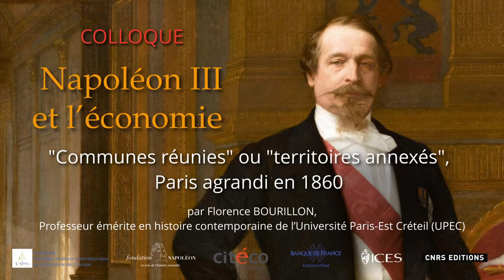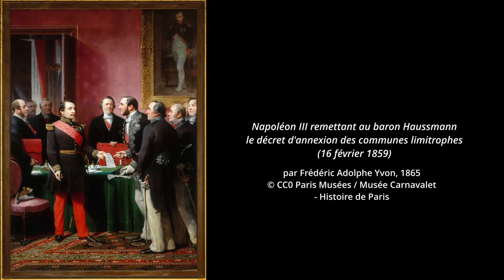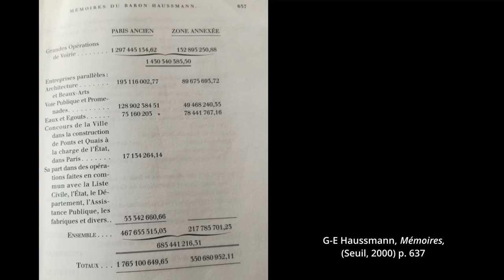Paris agrandi en 1860 : "communes réunies" ou "territoires annexés", par Florence Bourillon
Le 16 février 1859, Napoléon III remet à George Eugène Haussmann le "décret d’annexion des communes limitrophes", moment rendu célèbre par le peintre Adolphe Yvon, dans son tableau aujourd’hui conservé au Musée Carnavalet. Ce tableau, refusé par le conseil municipal de Paris pour la salle des délibérations, met en scène non pas l’annexion elle-même mais les conditions dans lesquelles celle-ci doit se dérouler et entre ainsi dans la geste napoléonienne. L’exposé des motifs de la loi sur « l’extension des limites de Paris jusqu’au pied de l’enceinte fortifiée » rappelle les nécessités de l’annexion : faire profiter la ville des ressources de l’industrie et du commerce, faciliter la circulation des biens et des personnes en déplaçant les barrières d’octroi, faire de Paris une capitale moderne, digne de l’Empire.

Intervention de Florence Bourillon lors de la table ronde sur les « grands travaux »,  4ème session : « Infrastructures, technologie et grands travaux », au colloque « Napoléon III et l’économie », organisé par la Banque de France, la Fondation Napoléon et Sorbonne Université, les 12 et 13 mai 2022, à l’Auditorium de la Cité de l’Économie (Citeco).

Professeur émérite en histoire contemporaine de l’Université Paris-Est Créteil (UPEC), Florence Bourillon est membre du bureau de la Société française d’Histoire urbaine, secrétaire de rédaction de la revue « Histoire Urbaine ». Elle a publié en février 2022, en codirection avec Corinne Jaquand, « La parcelle dans tous ses états », aux Presses universitaires de Rennes.

Rassemblant plus de 25 intervenants, spécialistes de l’histoire du XIXe siècle, le colloque a pour objectif de montrer et d’expliquer le développement de l’économie sous le Second Empire, ses idées et ses principes, ses études, ses applications financières et techniques et ses impacts sur la société et les relations internationales.

► Découvrir sur napoleon.org le tableau d'Adolphe Yvon, « Napoléon III remettant au baron Haussmann le décret d’annexion des communes limitrophes (16 février 1859) » :
► À lire : « Faire le Grand Paris. Avis des habitants consultés en 1859 », textes présentés et édités par Nathalie Montel